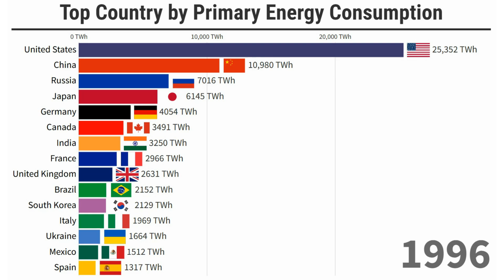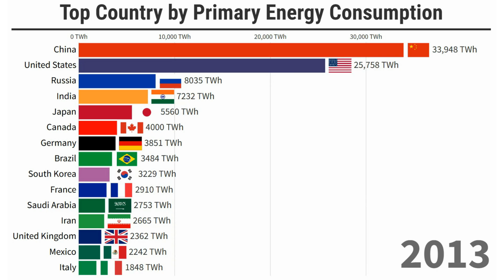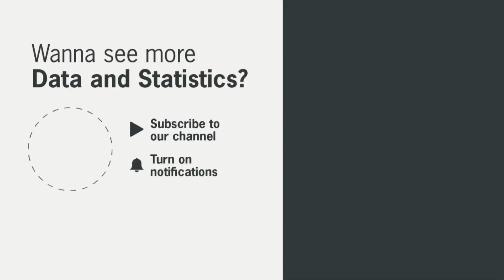🌍 Top Countries by Primary Energy Consumption 🔋⚡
🌍 Top Countries by Energy Consumption in 2023 | Global Primary Energy Ranking 🔋⚡
Which countries consumed the most energy in 2023? Discover the updated global ranking of primary energy consumption (in TWh), with China, the United States, and India leading the way. A clear and engaging visual breakdown to understand who drives global energy demand.

📊 Key Data Highlights:
🇨🇳 China – 47,428 TWh
🇺🇸 United States – 26,189 TWh
🇮🇳 India – 10,838 TWh

📌 Perfect for:
• Anyone interested in energy and sustainability
• Researchers and students in geopolitics and environmental studies
• Data and global trends enthusiasts